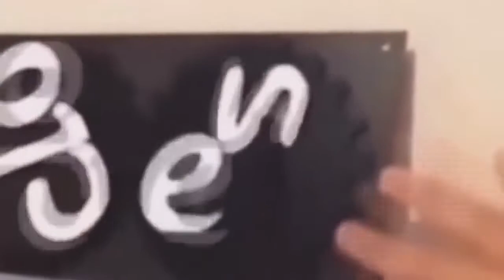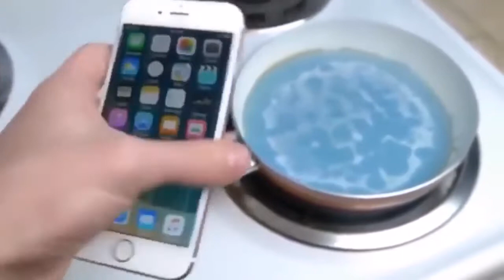Video relaxing mind 2017